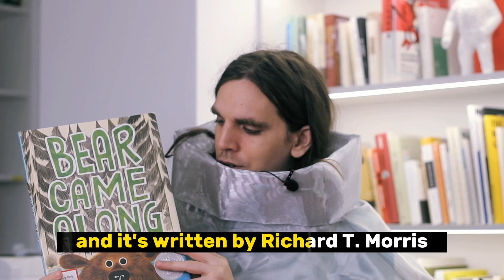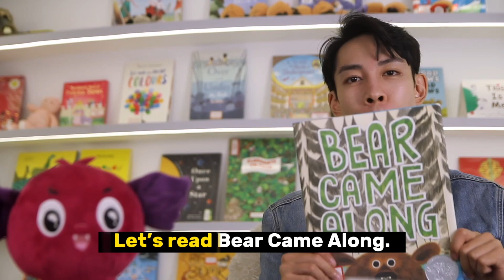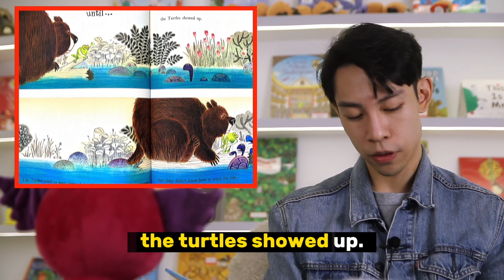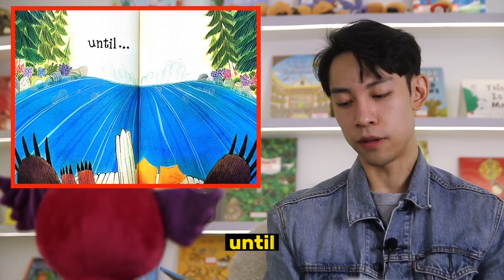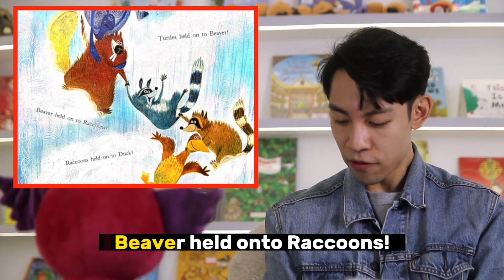Mission #3: BEAR CAME ALONG by Richard T. Morris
In this mission, The Captain discovers the power of friendship and coming together. Later, a waterfall of animals drops down!